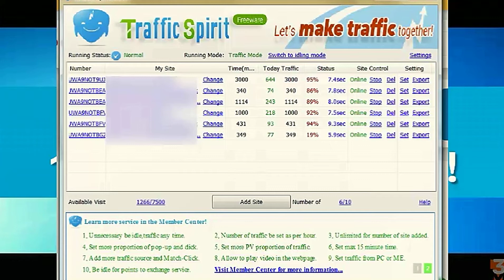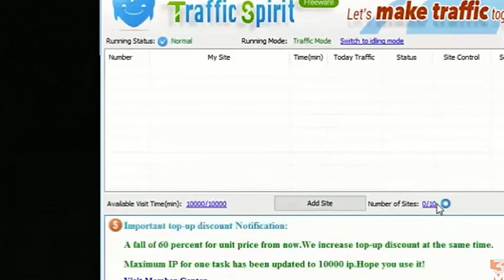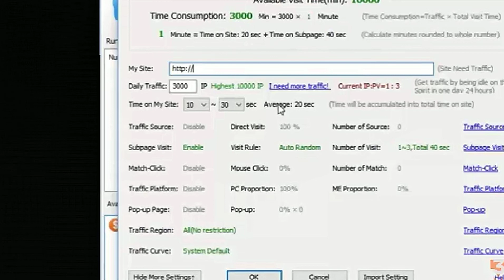Автосерфинг.В программе Traffic Spirit